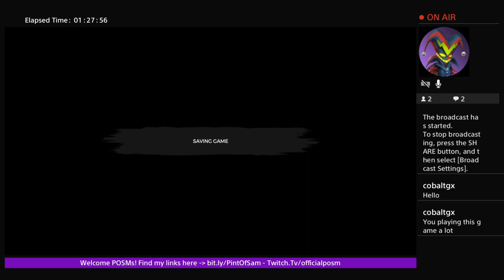Chillin in The Forest | E3 | Live F.t MutantRoach_TV